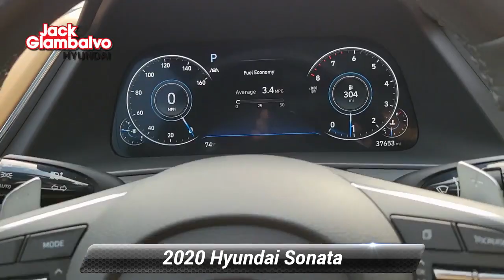Certified 2020 Hyundai Sonata Limited, York, PA 737924A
Jack Giambalvo Hyundai Genesis

2020 HYUNDAI SONATA LIMITED LOCAL TRADE IN ACCIDENT FREE HISTORY VERY CLEAN SMOKE FREE CAR PREMIUM ALLOY WHEELS LEATHER WITH HEATED AND VENTILATED SEATS PANORAMIC MOONROOF NAVIGATION LANE KEEP ASSIST BLIND SPOT DETECTION SMART CRUISE CONTROL ANDROID AUTO AND APPLE CARPLAY BACKUP CAMERA BLUETOOTH AND MUCH MORE! We are your full-service dealership with an Excellent Finance Department with relationships to over 25 major lenders. We are very competitive. We are offering top dollar on nice trades. We stand behind all of our vehicles!. Give us a Call and let us WOW you with our Great Prices Excellent Service and Top Quality vehicles! NEW PA INSPECTION HYUNDAI CERTIFIED WARRANTY PLUS FREE LIFETIME PA STATE INSPECTIONS THIS VEHICLE IS LOCATED AT 2425 INDUSTRIAL HIGHWAY YORK PA 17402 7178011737